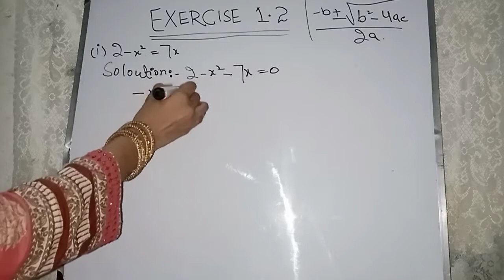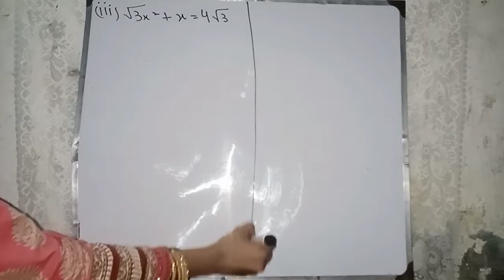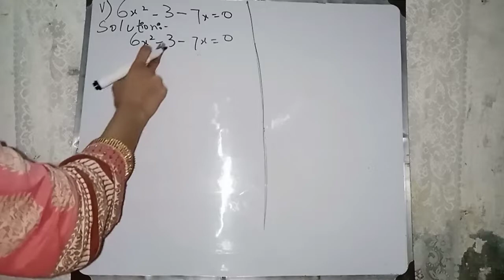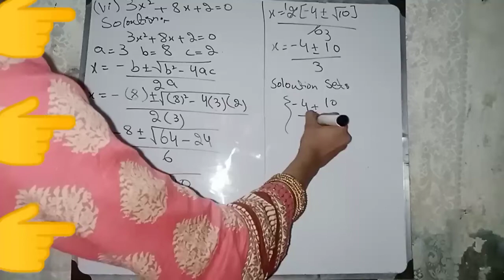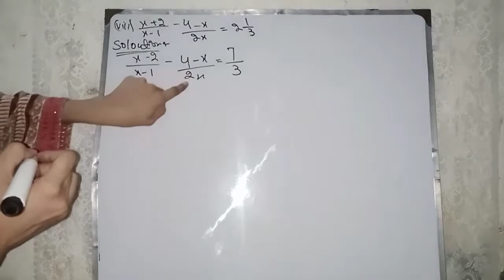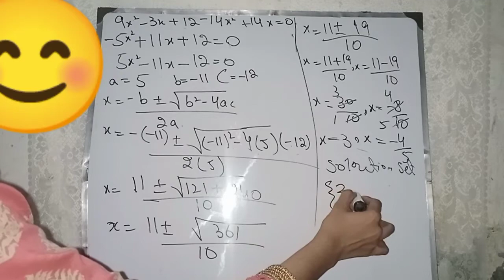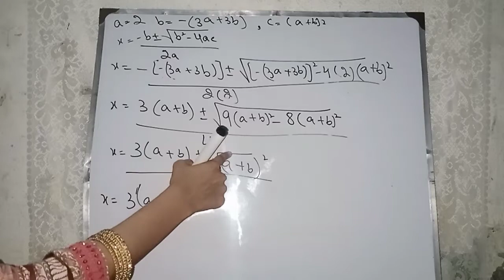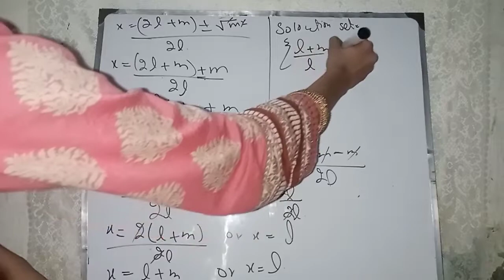Class 10th Exercise 1.2 COMPLETE Maths